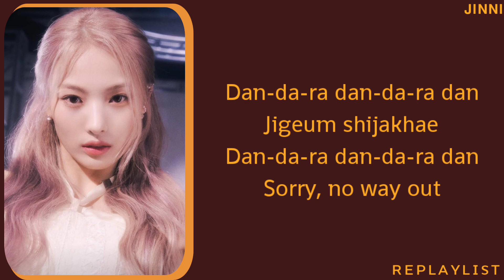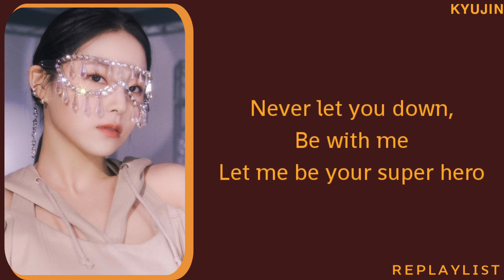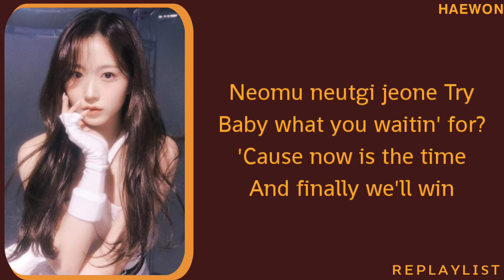NMIXX — O.O LYRICS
• ROMANIZATION LYRICS

🃏 NMIXX
O.O